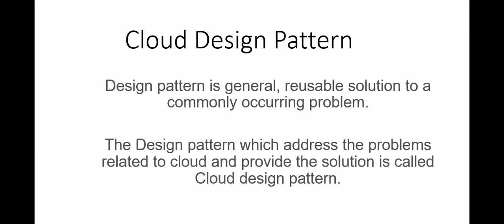Cloud Design Patterns | Best practices of Cloud solution | Cloud Computing patterns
Learn cloud design patterns to create the best cloud solution. These patterns should be considered during designing the architecture.